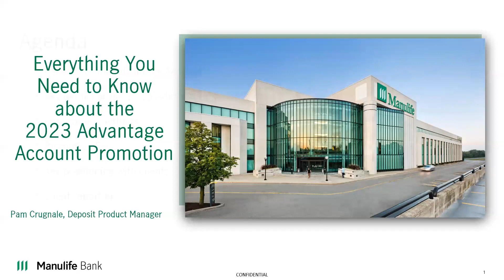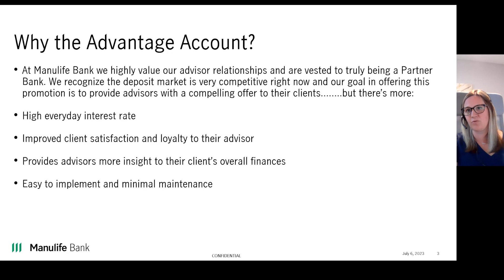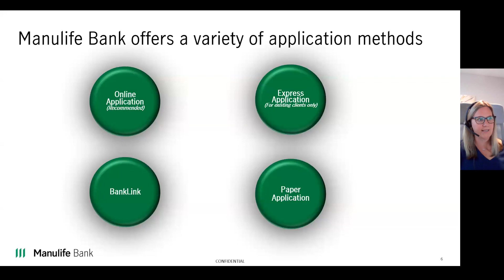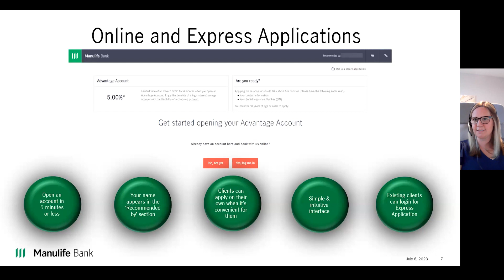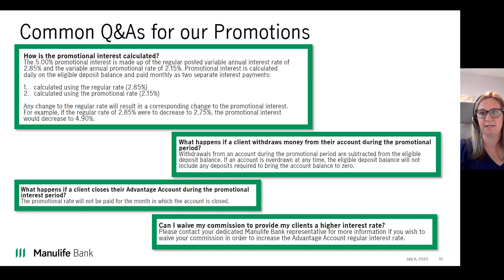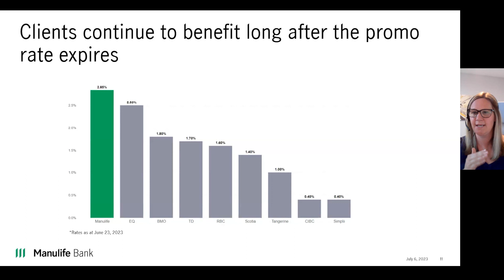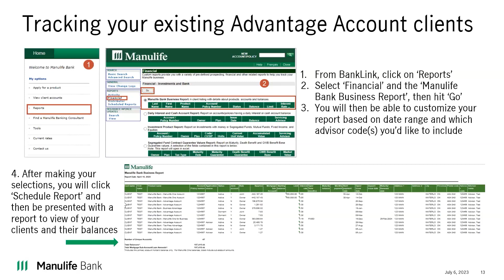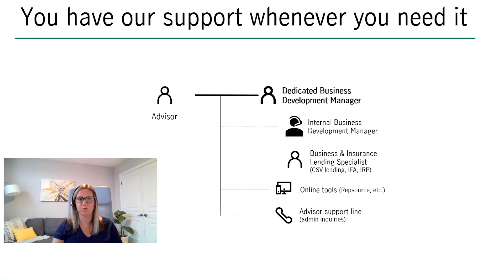ManuLife Bank The greatest cash gathering magnet in the industry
Vic Raye hosts Joanne Martire and Pamela Crugnale as they explain the benefits of ManuLife Banks Advantage account and the Bonus program.
A product that provides max benefits and flexibility for you and your clients.